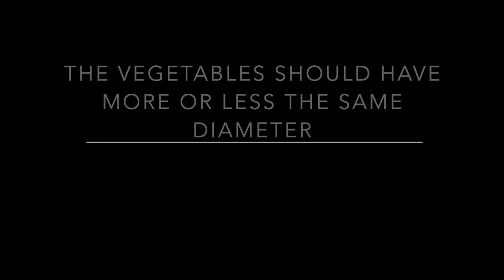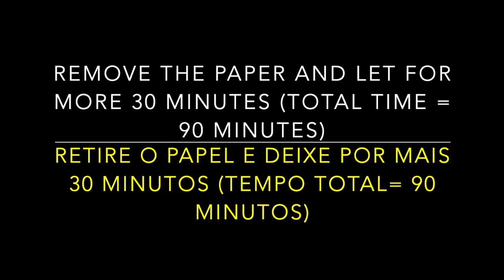Ratatouille - Like in the Movie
Video, pictures and recipe by Marcia Oechsner
Buy my book:
'Cooking in the South of France - An Elegant View of Classic French Dishes'
ISBN-10: 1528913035 ISBN-13: 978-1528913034 AMAZON (United Kingdom)
See video for instruction!

INGREDIENTS:
Serves 4

SAUCE:
1 clove garlic, halved
1 onion chopped
3 tomatoes, cut in 8 parts each
3 red bell peppers, seeded and chopped
3 sprigs thyme, picked
olive oil
sea salt
black pepper
(roast for 40 minutes at 190 Celsius – after the first 20 minutes you should stir the ingredients and back to the oven)
Puree
VEGETABLES:
(The ingredients below should have more or less the same diameter)
3 tomatoes, thinly sliced (use a sharp knife)
1 medium Japanese eggplants, thinly sliced (use a sharp knife)
1 medium green zucchini, thinly sliced (use a mandolin)
1 medium yellow zucchini, thinly sliced (use a mandolin)
TO DRIZZLE
Olive oil
3 sprigs thyme, picked
5 basil leaves, chopped
Sea salt
Black pepper
(bake for 90 minutes at 110 Celsius – after the first 60 minutes remove the baking paper)
Garnish with micro basil leaves.
Serve and enjoy!
PORTUGUES:
Ratatouille - como no filme

Vídeo, fotos e receita de Marcia Oechsner
Me siga no Instagram:
Compre meu livro:
'Cozinhando no Sul da França - Uma Visão Elegante de Pratos Clássicos Franceses'
ISBN-10: 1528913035 ISBN-13: 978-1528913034 AMAZON (Reino Unido) = cozinhar + em + o + sul + de + frança & qid = 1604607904 & sr = 8-1
Veja o vídeo para instruções!

INGREDIENTES:
4 porções

MOLHO:
1 dente de alho dividido pela metade
1 cebola picada
3 tomates, cortados em 8 partes cada
3 pimentões vermelhos, sem sementes e picados
3 raminhos de tomilho colhido
azeite
sal marinho
Pimenta preta
(assar por 40 minutos a 190 Celsius - após os primeiros 20 minutos você deve mexer os ingredientes e voltar ao forno)
Purê
LEGUMES:
(Os ingredientes abaixo devem ter mais ou menos o mesmo diâmetro)
3 tomates, em fatias finas (use uma faca afiada)
1 berinjela japonesa média, cortada em fatias finas (use uma faca afiada)
1 abobrinha verde média, cortada em fatias finas (use um bandolim)
1 abobrinha amarela média, cortada em fatias finas (use um bandolim)
PARA REGAR
Azeite
3 raminhos de tomilho colhido
5 folhas de manjericão picadas
Sal marinho
Pimenta preta
(leve ao forno por 90 minutos a 110 Celsius - após os primeiros 60 minutos, remova o papel manteiga)
Enfeite com micro folhas de manjericão. Sirva e divirta-se!